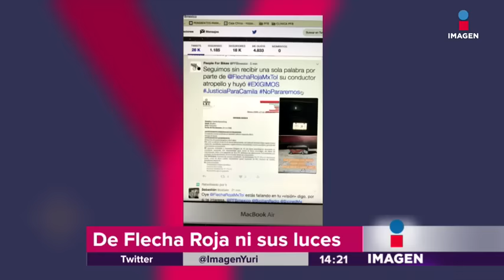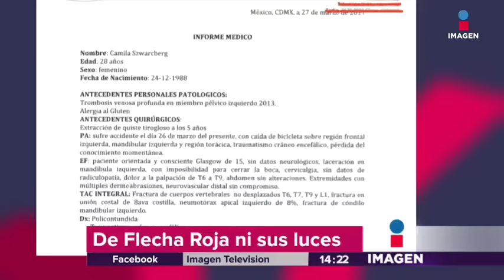Chofer de camión atropella a ciclista y se fuga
La empresa Flecha Roja no ha hecho nada ni respondido.